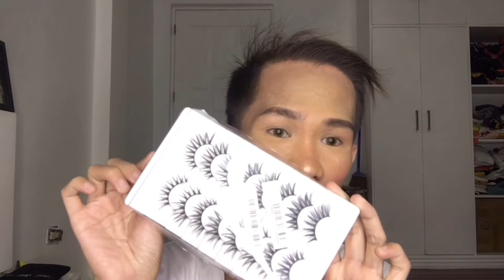I TRIED LASHES FROM LAZADA |SUPER AFFORDABLE | Elise Vlog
Eye lashes SKONHED 8 Pairs 5D

Editor
Camera: iphone 6s plus
Editor: iMOVIE/inshot
Thumbnail:PICSART

●Joakim Karud - Say Good Night